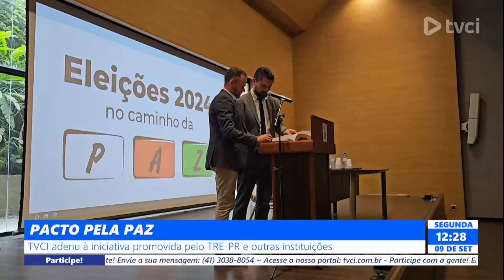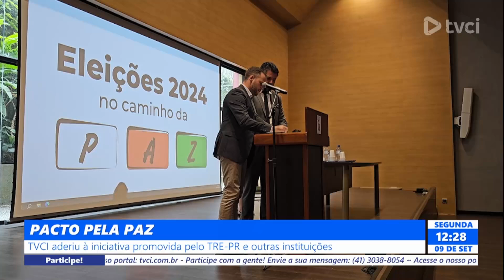PACTO PELA PAZ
TVCI aderiu à iniciativa promovida pelo TRE-PR e outras instituições